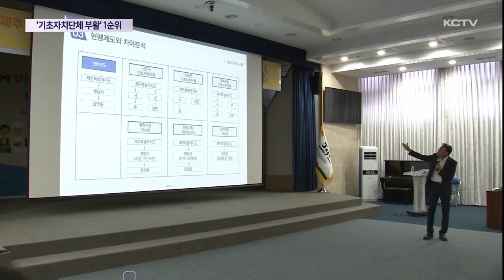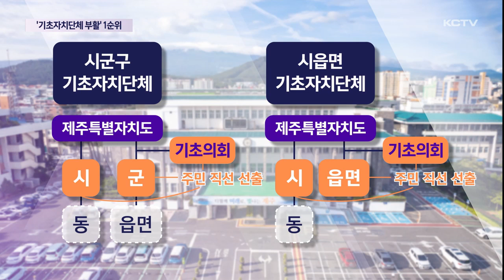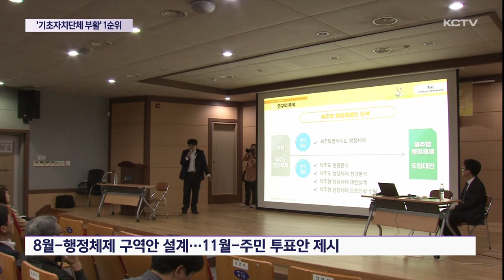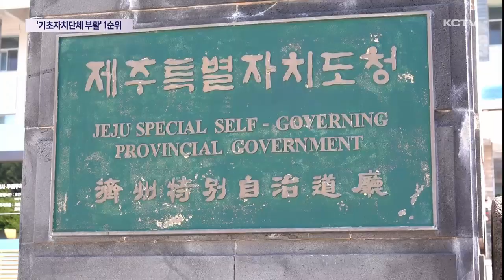특별자치도 이전 '기초자치단체 부활' 1순위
오영훈 지사의 핵심공약인 제주형 행정체제 개편이 추진되고 있는 가운데 용역진이 결국 특별자치도 출범 이전인 기초자치단체 부활을 제1순위로 꼽았습니다.

법인격을 갖춘 시와 군을 만들어 주민들이 직접 시장과 군수를 뽑고 기초의회도 다시 운영하자는 구상입니다.